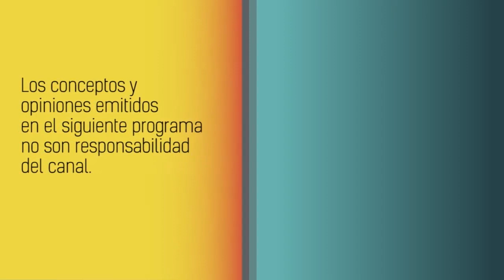deporteandotv.com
En HABLANDO FRANCO, Jhon Omar Candamil y Duvan Vasquez encargados del manejo del Deportivo Pereira hablaron sobre el proceso que han llevado y como se cumplirá con el proceso de subasta de Corpereira tal y como lo ordena la ley.